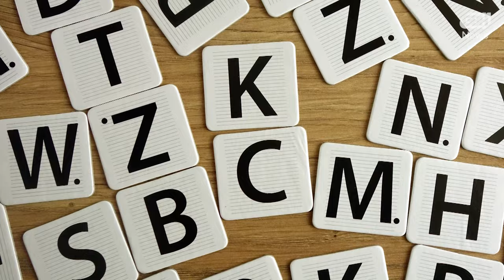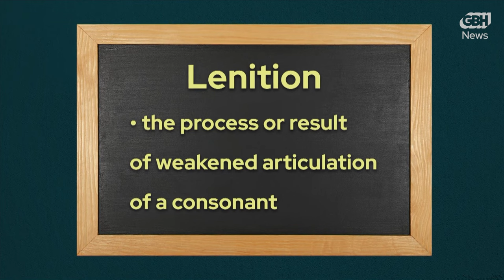Are you pronouncing Celtics the "right" way?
As the Boston Celtics seek their 18th championship, you might want to celebrate with a bit of Celtic music. But why is the team's name pronounced one way and the music another?
In this episode, linguist and "professional word taster" James Harbeck helps us trace the surprising phonetic journey of the letter c in English.
And, however you say it, go Celts!

00:00 the two ways to say 'Celtic"
00:30 Glasgow Celtics
00:36 Boston Celtics debut
00:58 Gladiators
1:03 no "k" in Latin
1:20 Romance languages
1:35 consonants change
2:11 how the hard "c" weakened
2:48 c'est la vie and Paul Cezanne?
3:00 Norman Conquest and the French language
3:30 Ireland, Scotland, Wales
4:40 feeling bad about empire?
4:50 sports traditions
5:00 celtic music, language and culture

Something you are curious about? Let Edgar know